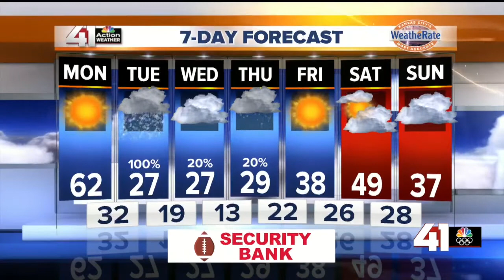41 Action News Latest Headlines | February 2, 4pm